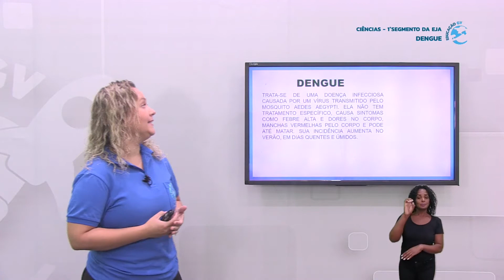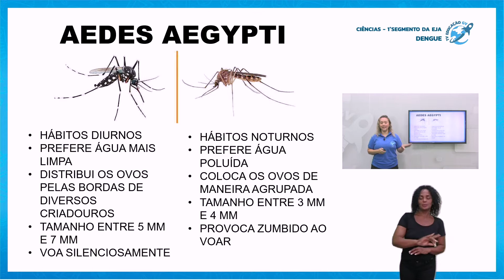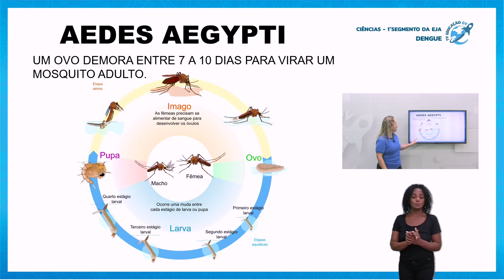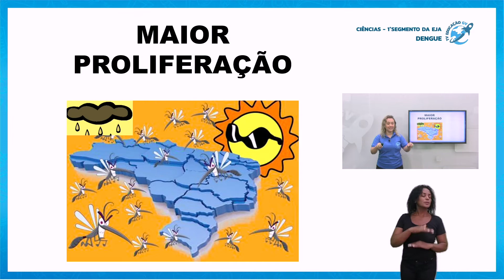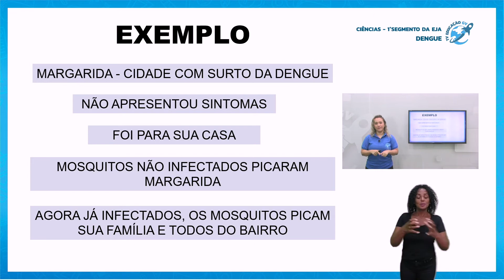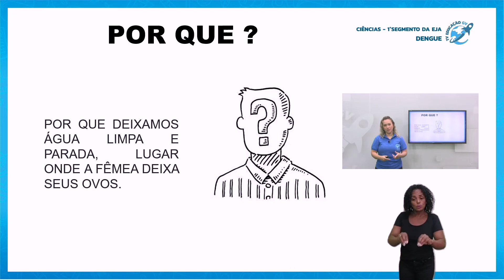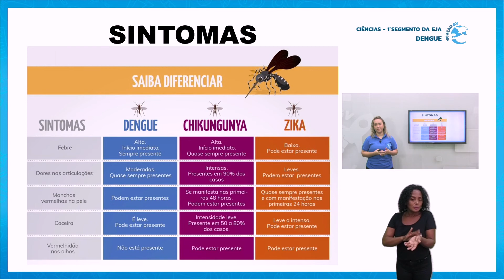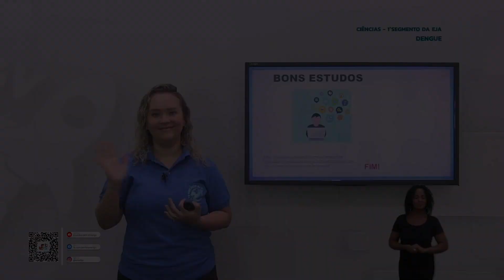Dengue EJA - 21/06/2021